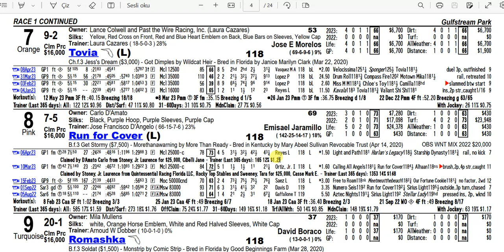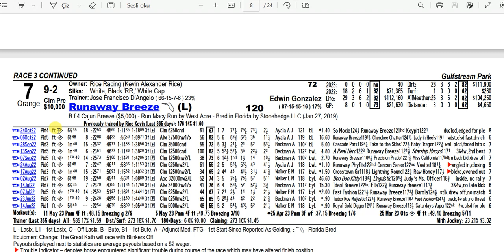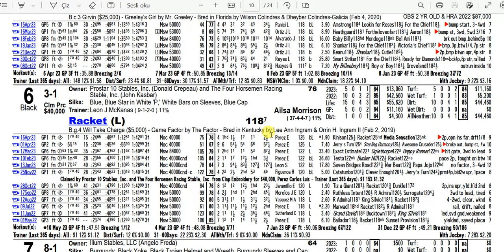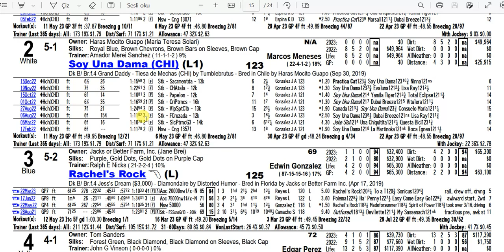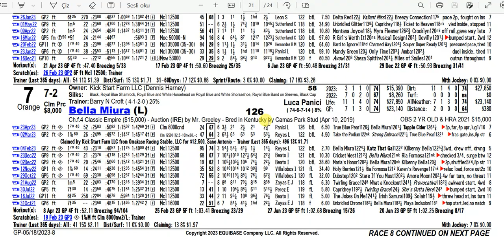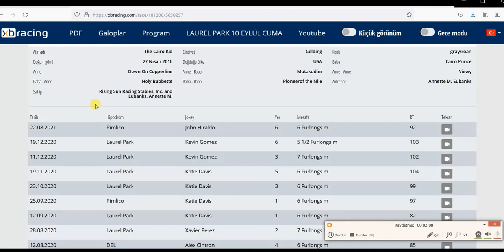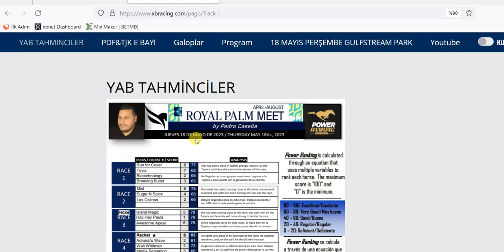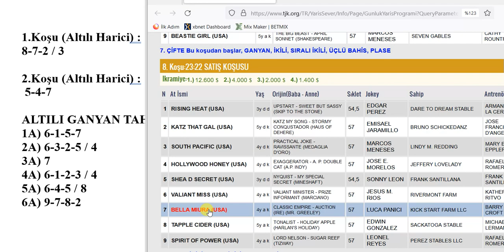18 MAYIS 2023 PERŞEMBE GULFSTREAM PARK 6’LI GANYAN TAHMİNİ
18 MAYIS 2023 PERŞEMBE GULFSTREAM PARK 6’LI GANYAN TAHMİNİ
18 MAYIS 2023 GULFSTREAM PARK 6’LI GANYAN TAHMİNİ
18 MAYIS 2023 GULFSTREAM PARK 6’LI GANYAN TAHMİNİ
Yabancı, at, yarışı, tahminleri,
18 MAYIS 2023 GULFSTREAM PARK at yarışı tahminleri,
18 MAYIS 2023 PERŞEMBE GULFSTREAM PARK
altılı ganyan tahminleri, tjk
18 MAYIS 2023 GULFSTREAM PARK at yarışı yorumları,
18 MAYIS 2023 abd altılı ganyan yorumları,
18 MAYIS 2023 GULFSTREAM PARK altılı tahminleri,
18 MAYIS 2023 PERŞEMBE yabancı akşam at yarışı tahminleri,
18 MAYIS 2023 PERŞEMBE GULFSTREAM PARK altılı ganyan yorumları,
bugünGULFSTREAM PARK
GULFSTREAM PARK
bugünGULFSTREAM PARK